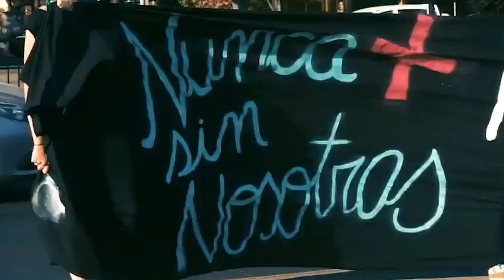Curso Feminismo y Nueva Constitución [Semana 6]